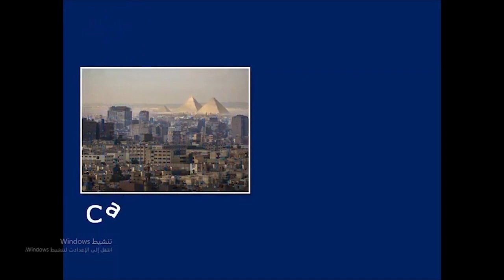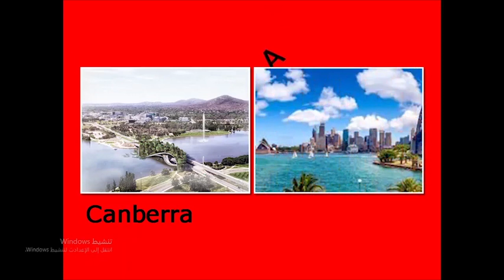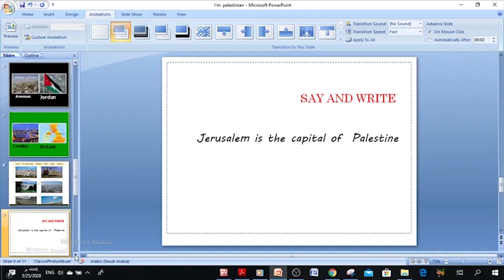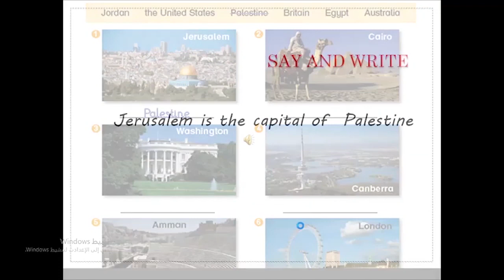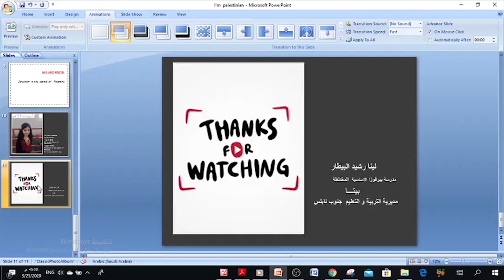الصف الثالث Unit 16 P.5